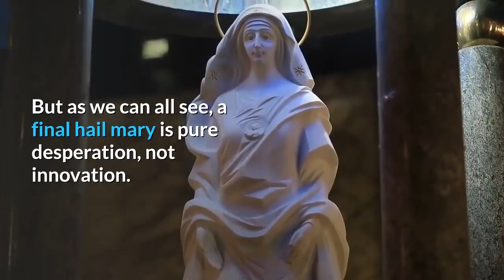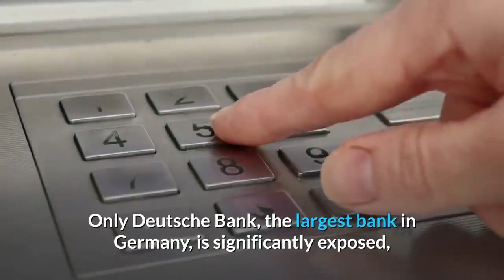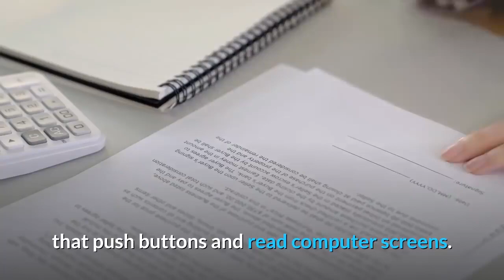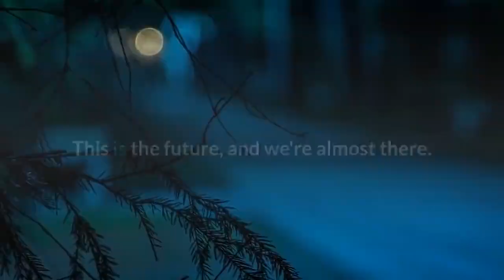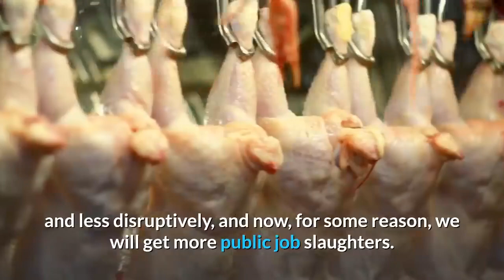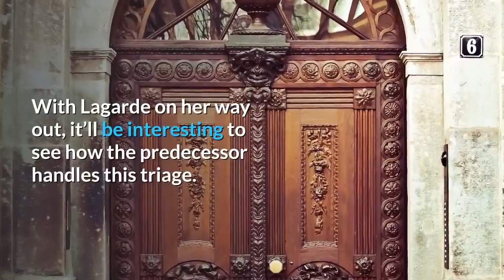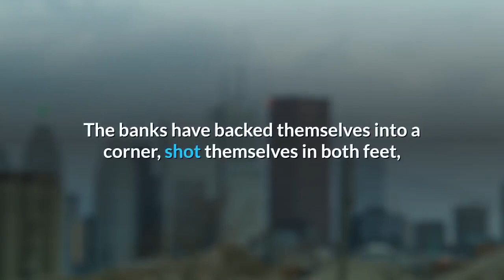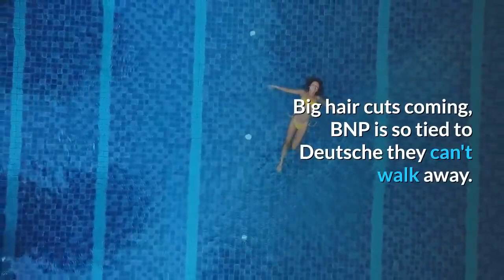Deutsche Bank last move Replacing Workers With Robots !!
Deutsche Bank plans 18,000 jobs cuts in robot strategy called "Operations 4.0".
All of these people were inevitably going to lose their jobs anyway because the bank is completely insolvent. This is just Deutsche Bank trying to spin thousands of layoffs in their favor. But as we can all see, a final hail mary is pure desperation, not innovation.

Deutsche Bank, the evil drowning behemoth up to its beady eyeballs in toxic derivatives .
When will this slimy beast finally be harpooned, reeled in, and its blubber boiled for oil lamps?
About the same time, USA launches its civil war reloaded between the deplorable and the exceptionals as the fiat filth IOU Saudi American petro toilet paper dollar gets flushed from the Ponzi sewer global bankster system.
I think this is a Controlled collapse. we'll see if they can do it quick enough. I do not think.
Maybe all the robot customers will come rushing in to such a "progressive" bank.
Looking forward to robots buying from robots when the breathing serfs have no purchasing power left.

Once the human workers have been replaced by algos, chatbots, and Roomba cleaners, the new smart workforce will, of course, realize that the management and board have caused all of Deutsche Bank's problems, are holding the company back, and need to be replaced with nothing.

Will the robots be as good at manipulating gold and laundering loot as the humans were?
This makes me very worried.
Who are the executives going to blame next time Deutsche bank gets caught manipulating PMs, bonds and LIBOR rates, stealing from their customer's accounts and committing fraud... when there isn't even a janitor in the house?
The poor executives might face scrutiny for their psychopathic actions.
Forgive my ignorance, but what the hell happens to 45 Trillion in derivatives if Deutsche Bank fails? Blame The Robots!